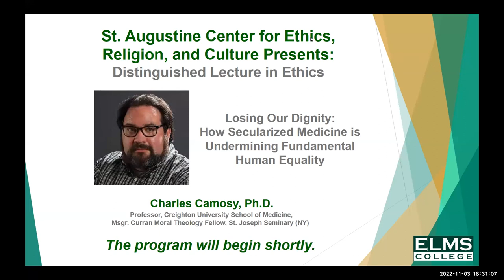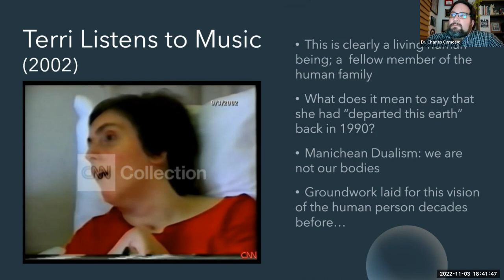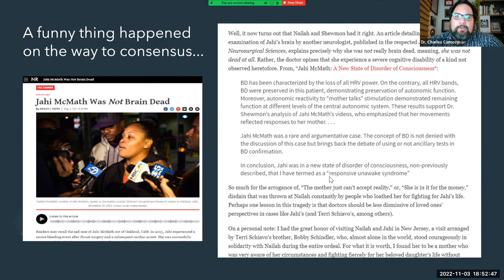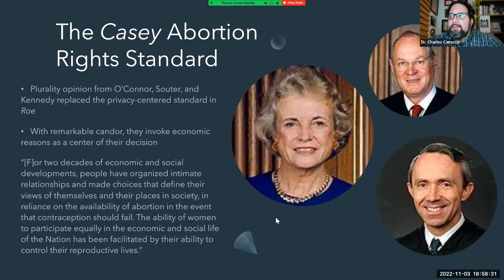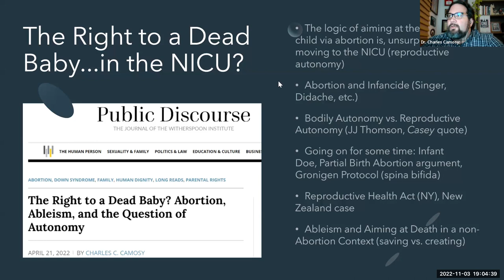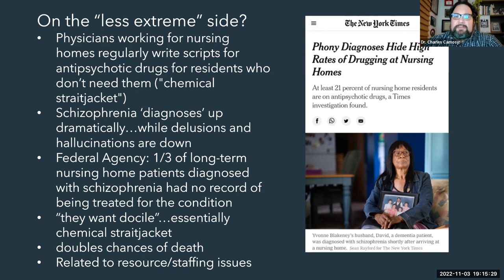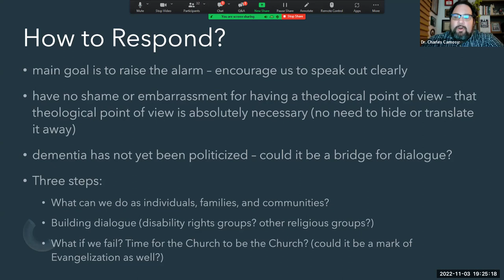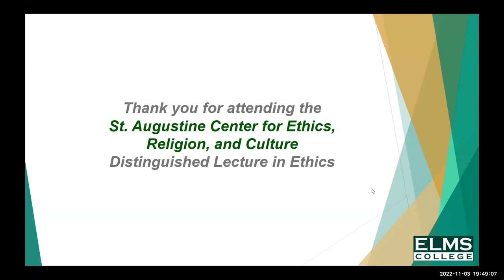"Losing Our Dignity: How Secularized Medicine is Undermining Fundamental Human Equality" lecture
Lecture by Charles Camosy, Ph.D. recorded November 3rd, 2022. Part of the CERC Distinguished Lecture in Ethics.